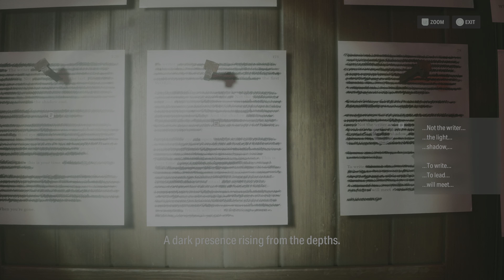COLLAPSED TUNNEL - Alan Wake 2 Part 9 PS5 Full Game Playthrough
Alan Wake 2 is a 2023 survival horror game developed by Remedy Entertainment and published by Epic Games Publishing. A sequel to Alan Wake, the story follows best-selling horror novelist Alan Wake, who has been trapped in an alternative dimension for 13 years, as he attempts to escape by writing a horror story involving an FBI agent named Saga Anderson. The game was released for PlayStation 5, Windows, and Xbox Series X/S on 27 October 2023. It received generally positive reviews from critics.

Compared to the first Alan Wake game, which was an action adventure game with horror themes, Alan Wake 2 is a survival horror game played from a third-person perspective. Players play as Alan Wake or Saga Anderson in two separate single-player stories, which can be played in any order the player chooses; although the opening sequence and ending sequence of the game can only be played as Saga and as Alan, respectively.

Thirteen years after bestselling writer Alan Wake went missing, a string of ritualistic murders occur in the town of Bright Falls, Washington. Saga Anderson, an FBI agent, is sent to Bright Falls to investigate the killings, where she finds herself tangled in a supernatural horror story written by Wake, in order to escape from his captivity.